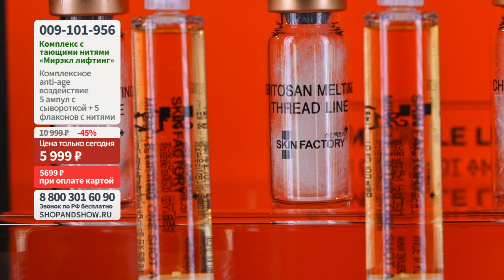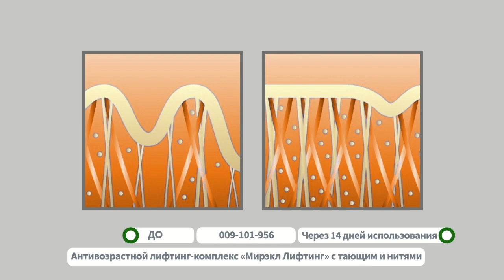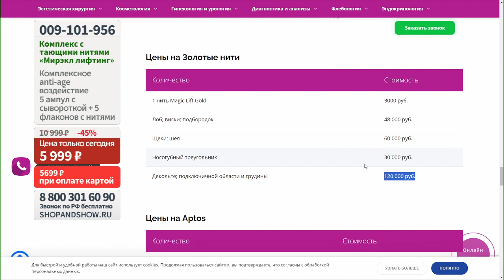Комплекс «Мирэкл лифтинг» антивозрастной с тающими нитями.«Shop and Show» (Красота)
[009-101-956] Комплекс «Мирэкл лифтинг» антивозрастной с тающими нитями (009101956)

Давайте дружить ;)